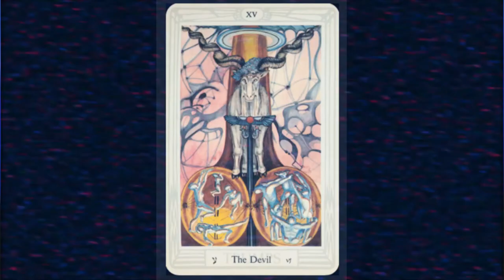Locus Control - Le Diable De Tarot Live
Second song from Locus Control's second album Liggur. Recorded live in Bruges, Belgium @ music club De Snuffel.

Indulge yourself via Spotify in superb instrumental rock/metal ranging from long intricate songs to short in your face ones.

Follow Locus Control on Facebook & YouTube